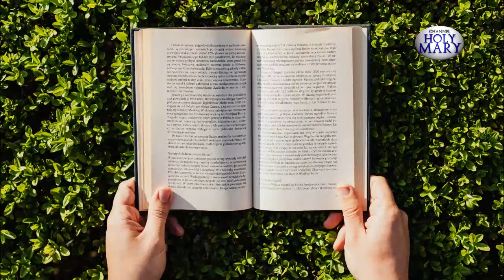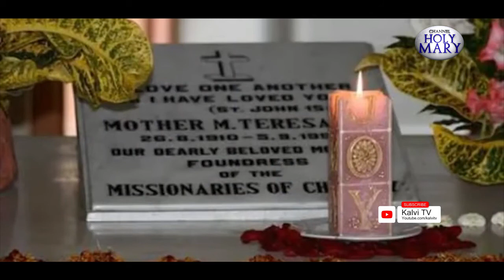நாளொரு நற்செய்தி | அருட்தந்தை அன்ரனி பசில் கிளைன் | 06.07.2021